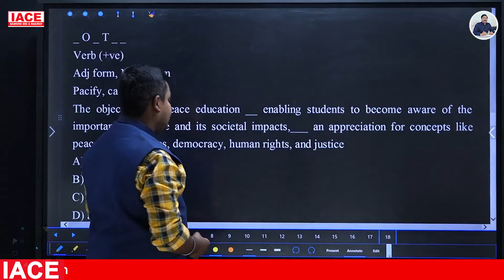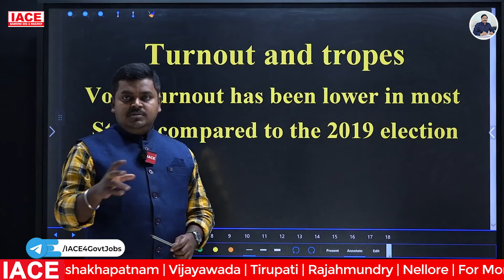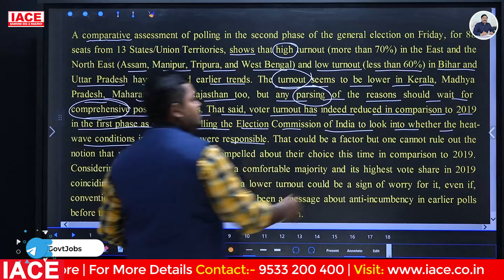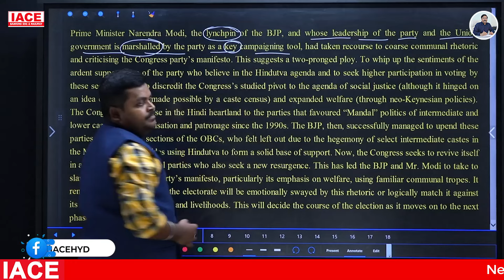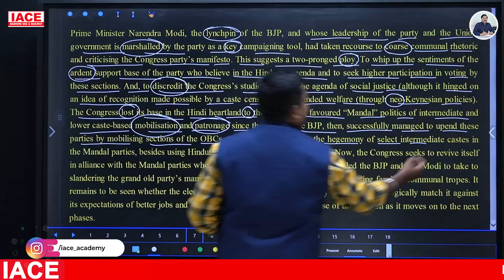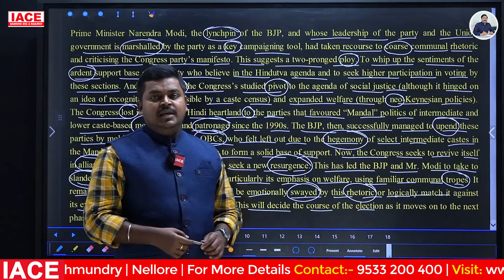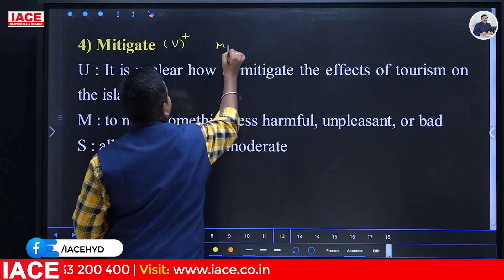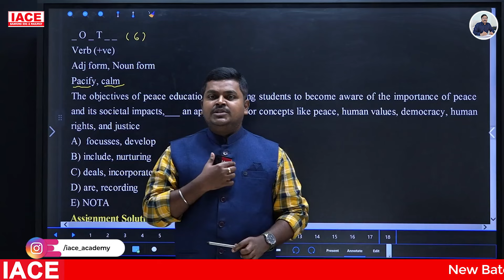29th APRIL 2024 The Hindu News Paper Analysis | The Hindu Editorial Analysis Today | IACE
29th APRIL 2024 The Hindu News Paper Analysis | The Hindu Editorial Analysis Today | IACE